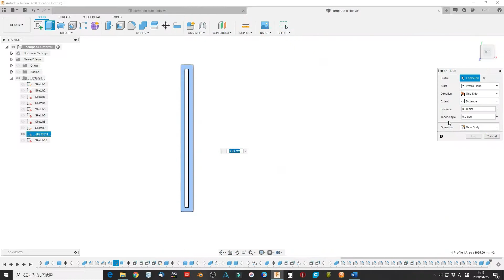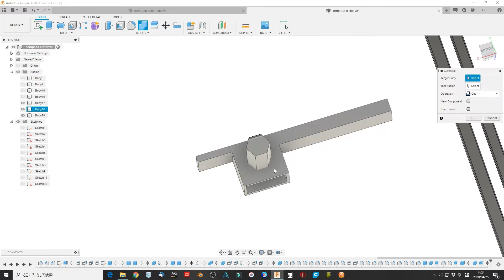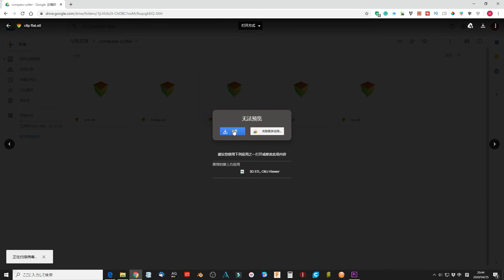DIY compass cutter new idea, especially good for soda can 自制圆形切割刀的新想法, 特别适合切割易拉罐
Nowadays I am interested in making alcohol stove using a soda can. It is difficult to cut the bottom or top of the soda can.  I checked the internet and find something may help. But it looks still not promising.  So I made some changes which make the round cut easy.  This is not the first attempt but I think it is a good example to get new ideas to make things smooth.  I put them in-network. I wish someone may improve it better.  Also, I hope they will share the experience with us making the world a better place.

Keep safe especially these days.  God bless you all.

The link below is free for download

download STL files